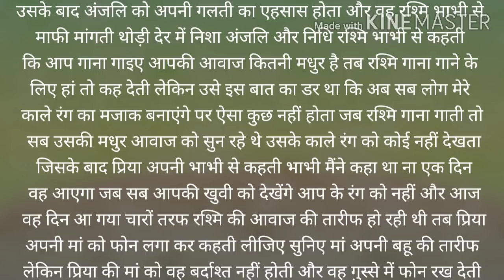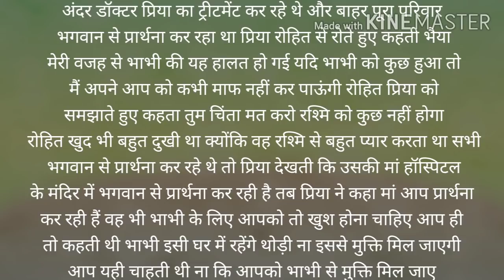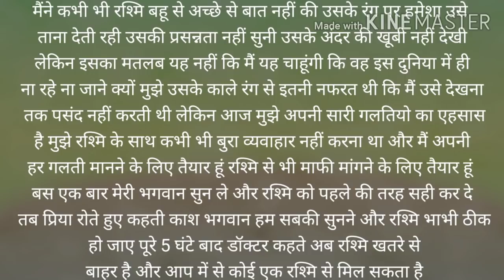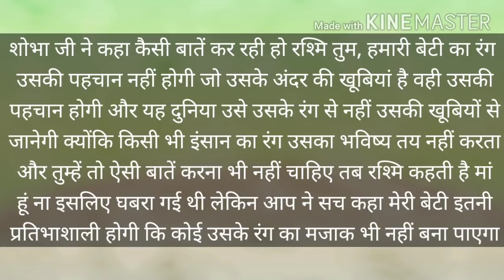काली कलूटी भाभी भाग-4😭😭,heart touching story, emotional family story,life changing video